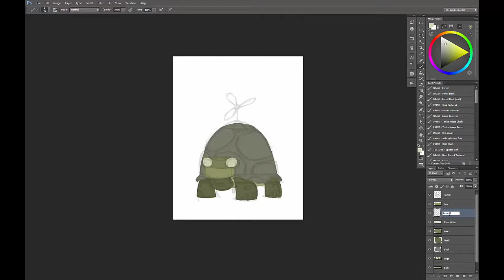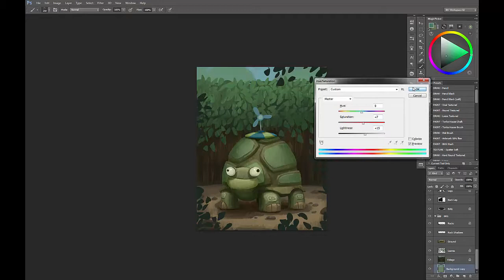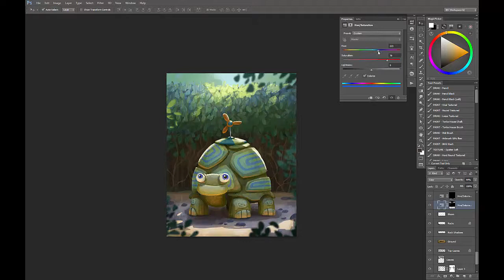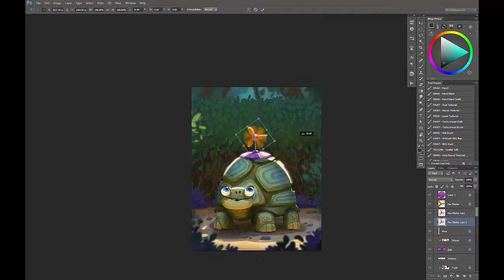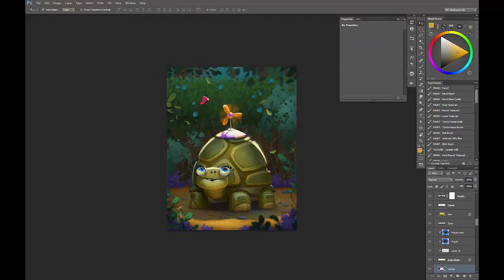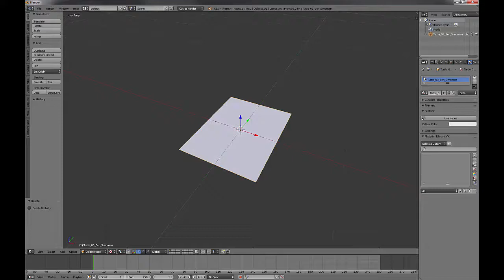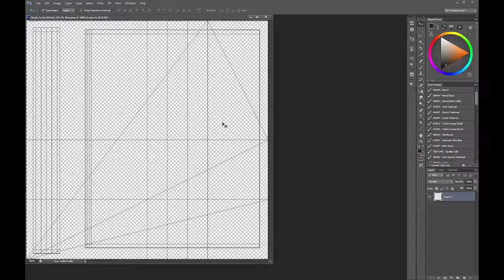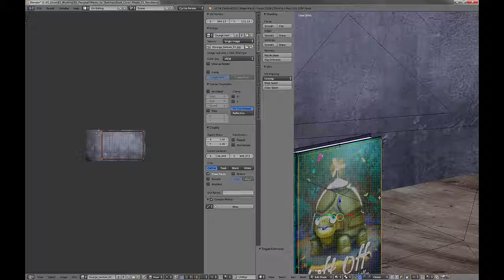Book Cover Illustration, Design, & 3D Presentation Process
This is a sped up process for creating a book cover illustration. I include the design of the title and author, as well as using 3D to present the final product.